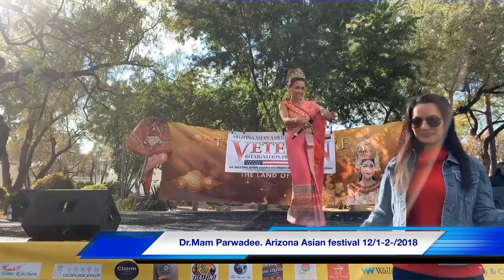Mam Parwadee Arizona Asian festival 12/1-2-/2018